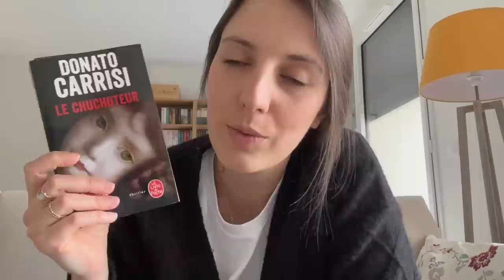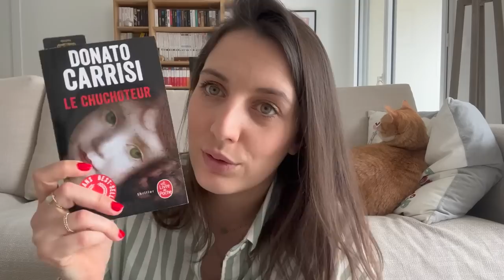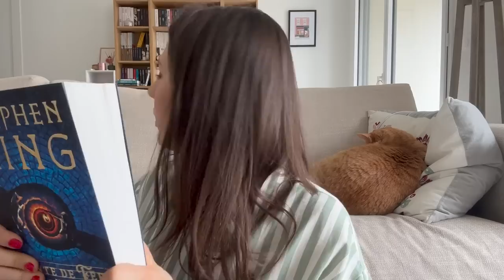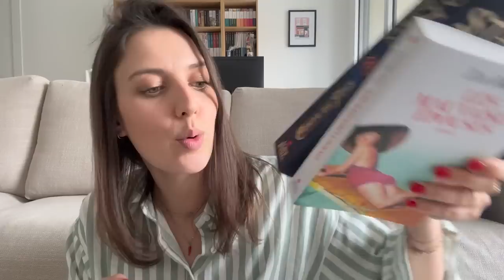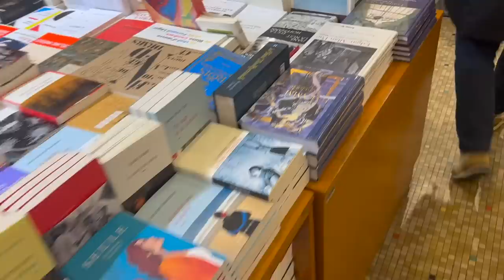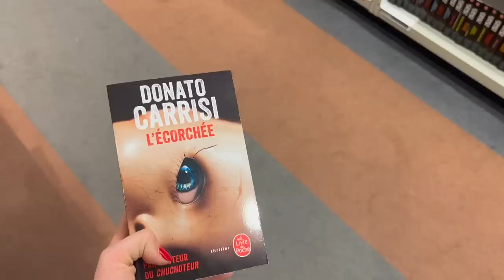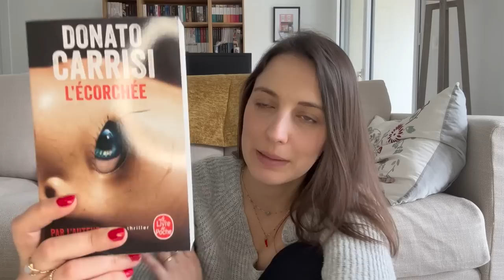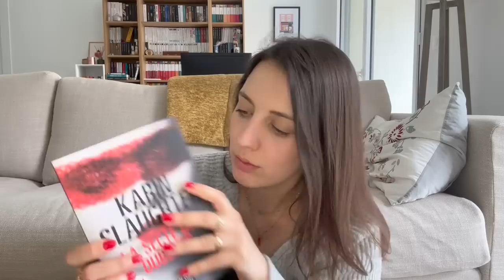VLOG LECTURE n°97 // Sem. 27.03.2023 // 🩸 Donato Carrisi, tee-shirts et tour en librairie !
Hello et bienvenue dans ce vlog n°97 👋!

Les livres dont je vous parle dans cette vidéo :

Un jardin de mensonges
Le chuchoteur
Serre moi fort
Faux témoin
La secte des oubliées
Conte de fées
Les mauvaises épouses

Tester Audible gratuitement :
👂 1 mois d'essai gratuit aux livres audio Audible

Bougies 🕯️  AVA&MAY //

-50 % + un cadeau au choix offert dès 59€ d’achat / -60 % + un cadeau offert dès 99€ d’achat